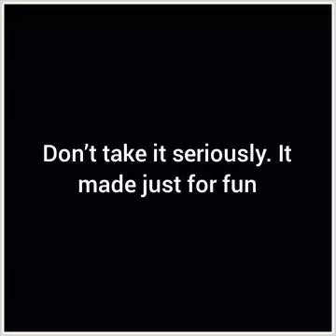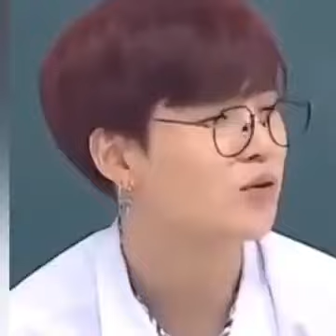Bts Bangla funny Tiktok Videos😂😂😂360p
Bts Bangla funny Tiktok Videos😂😂😂